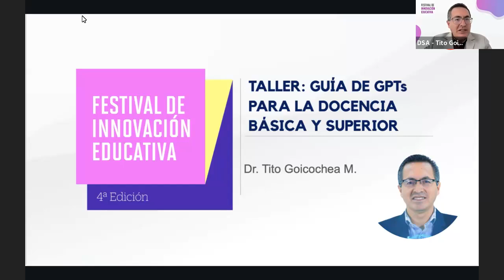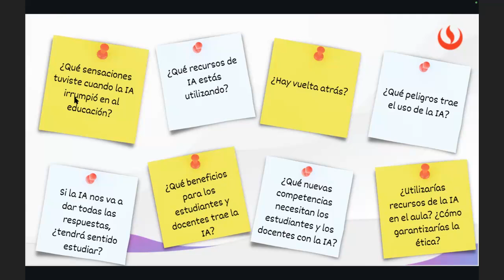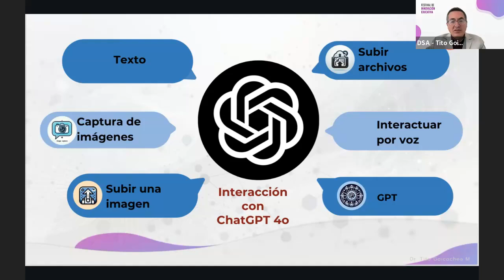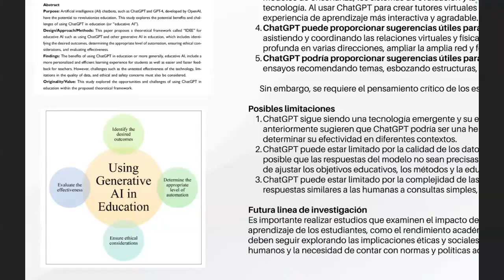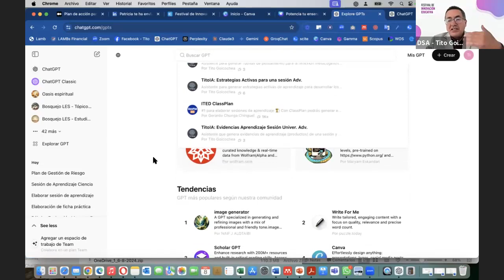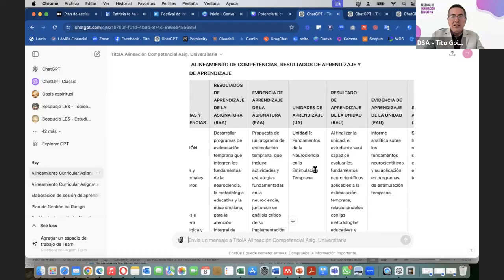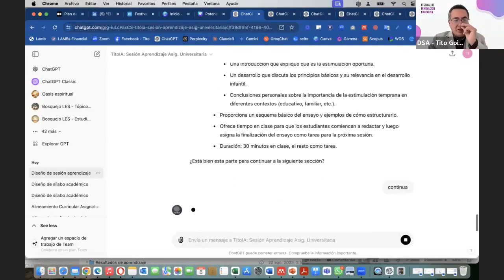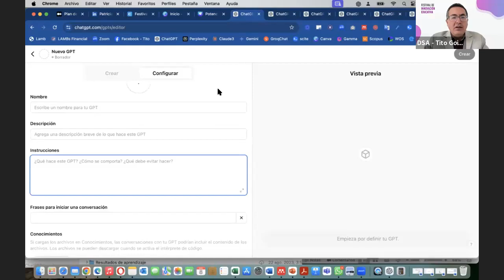Taller: Guía de GPTs para la docencia básica y superior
Expositor: Tito Goicochea